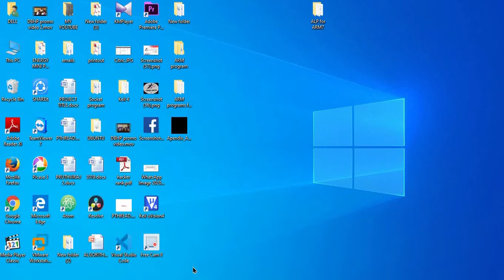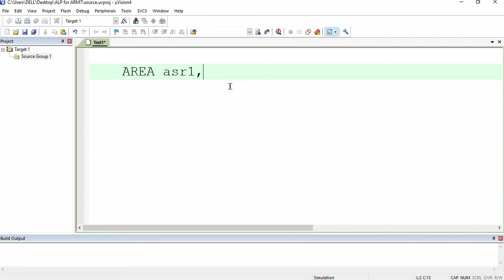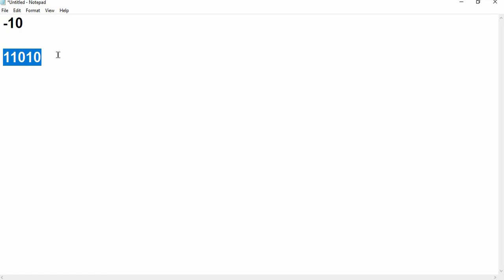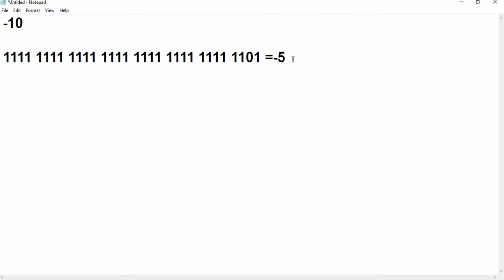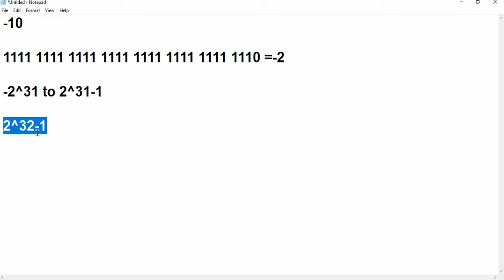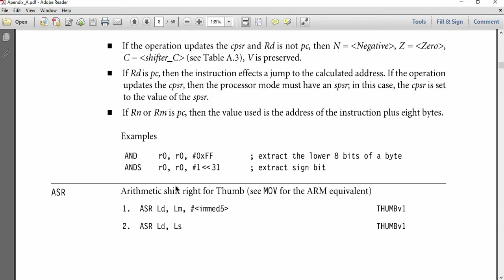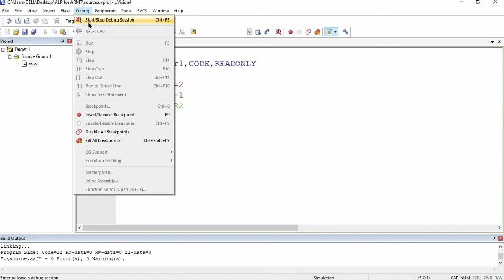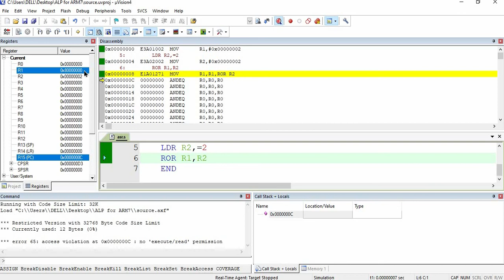ASR & ROR instruction discussion (ALP for ARM7)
Instruction manual link:-